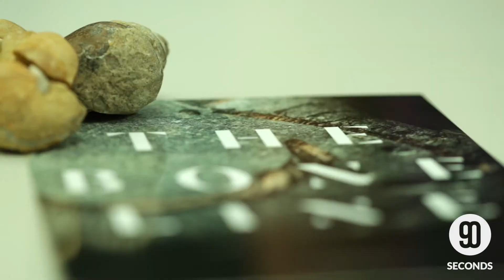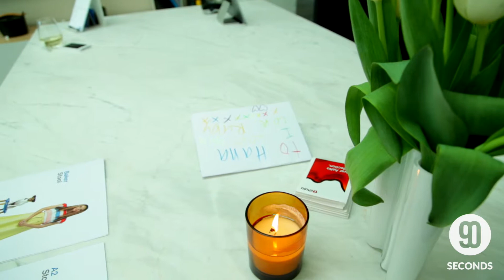Urbis Design Day with Hannah from IMO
IMO are designers and manufacturers of world-class commercial and residential furniture. There products seem simple, but there has been much brow-furrowing and chin stroking to refine each design into an essential, classic piece - a faithful servant that will be used for decades to come.

Urbis Design Day with Hannah from IMO is produced for 90 Seconds NZ - 90 Seconds - The Worlds Cloud Video Production Service
90 Seconds enables brands and agencies to get high quality online video content shot and produced anywhere in the world. 90 Seconds makes video production fast, affordable, and all managed seamlessly in the cloud from purchase to publish.